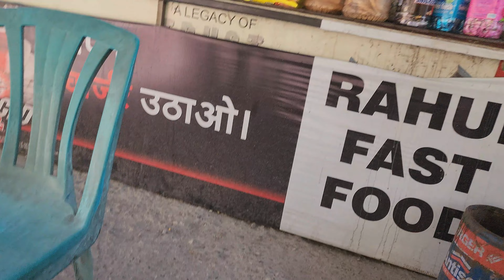केदारनाथ यात्रा में पहले दिन किए भागीरथी अलकनंदा और गंगा जी के दर्शन kedarnath yatra episode 1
Keep supporting
Mohit Rajal Vlogs
I'm Mohit Rajal from Punjab Kharar
Thanks for the watching my vlogs